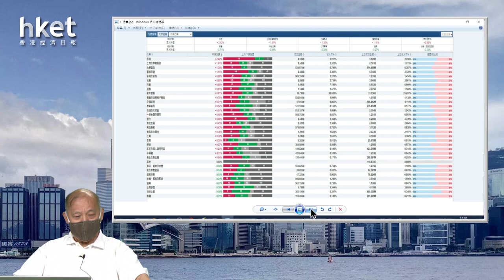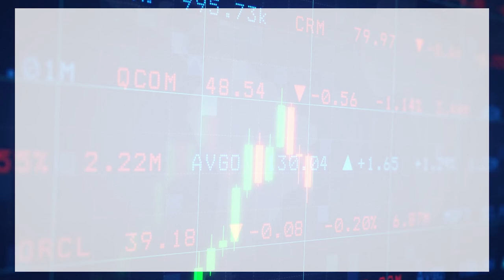【石Sir午市閒談】今日推介中州證券、中信証券、海通證券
恒生指數中午收報21367點，升299點。期指應如何部署？《香港經濟日報》專欄作者石鏡泉（石Sir）推介中州證券（01375）、中信証券（06030）、海通證券（06837），詳情待石Sir為你分析。